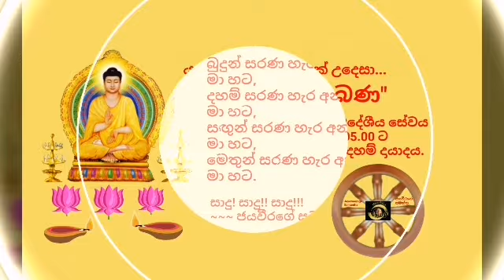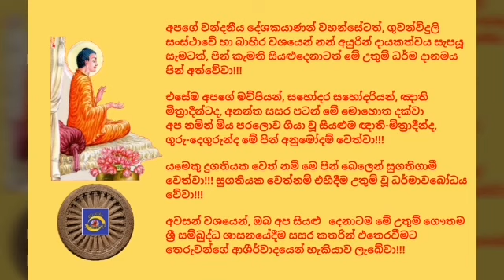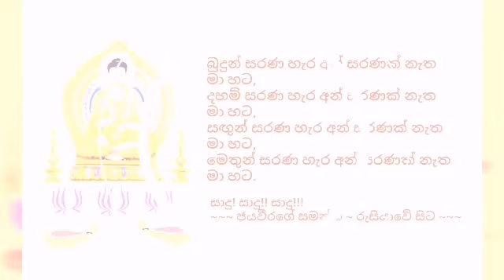සිත නිවන බුදු බණ - 196 Ven.Madovita Vajirabuddhi Thero - 2020.03.21 - 05.04 මාදෝවිට වජිරබුද්ධි හිමි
2020 මැදින් මස 21 දින, (සෙනසුරාදා) ගුවන්විදුලි සංස්ථාවේ ස්වදේශීය සේවය ඔස්සේ අලුයම 05.04 ට විකාශනය කරන ලද යහපත් ජන සමාජයක් උදෙසා "සිත නිවන බුදු බණ" ධර්මානුශාසනාව පවත්වා වදාළේ,  හෝමාගම පුරාණ විහාරාධිපති, කෝට්ටේ ශ්‍රී කල්‍යාණි ධර්ම මහා සංඝ සභාවේ කාරක සභාවේ කාරක සභික, අධ්‍යාපන අමාත්‍යාංශයේ පිරිවෙන් සහකාර අධ්‍යක්ෂ, හෝමාගම  ශාසනාරක්ෂක මණ්ඩලයේ නියෝජ්‍ය ලේඛකාධිකාරී, අවසරයි, මාදෝවිට වජිරබුද්ධි ස්වාමීන්ද්‍රයාණන් වහන්සේ විසිනි.

තුන්ලෝකාග්‍රවූ, භාග්‍යවත් වූ, අර්හත් වූ, දස බලධාරී, සුගත තථාගත සම්මා සම්බුදු රජාණන් වහන්සේ විසින් දේශනා කොට වදාළ උතුම් ධර්මස්කන්ධයන් අතුරින්; සූත්‍ර පිටකයේ, අඞ්‌ගුත්‌තර නිකායේ, අට්ඨක නිපාතයේ, මහා වර්ගයේ එන; "පහාරාද සූත්‍රය" මාතෘකා කරගනිමින් පවත්වන ලද ඒ උතුම් ධර්මානුශාසනාව අසා ඒ අනුව සිත් මෙහෙයවමින් මෙලොවින් පරළොවට ගෙනයන මිණිමුතු රැස්කරගන්නට බුද්ධශ්‍රාවක, ධර්මයට සමීප (උපාසක) ඔබ අප්‍රමාදී වේවා!!!